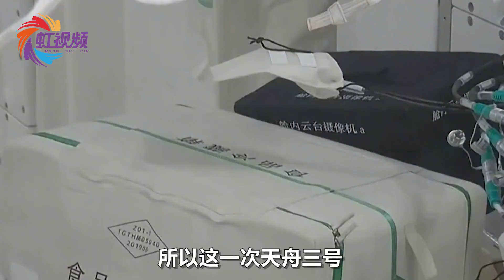神舟十三乘组确定有女航天员：天舟三号已经将化妆品送到空间站